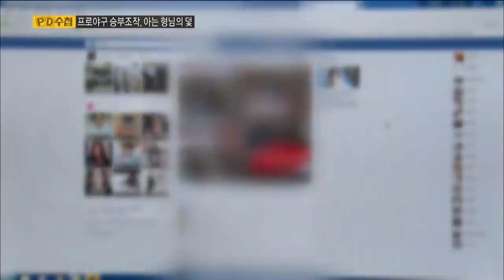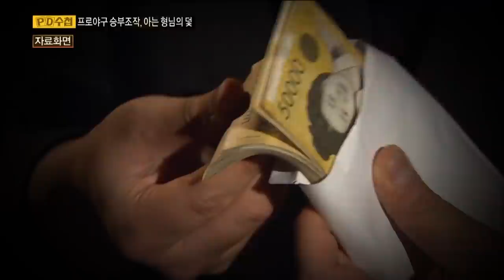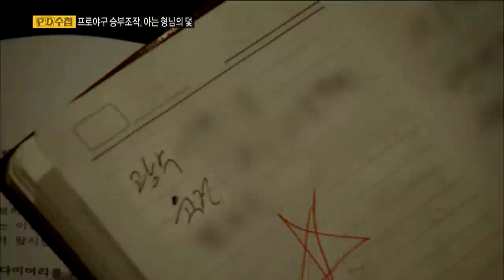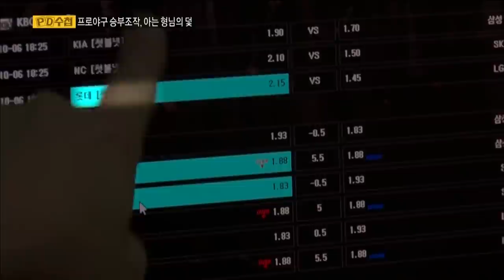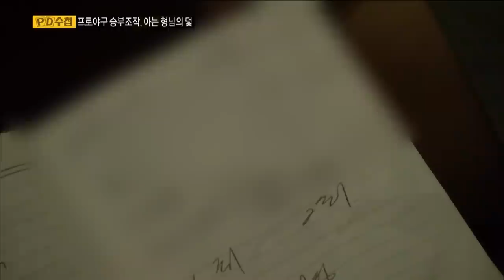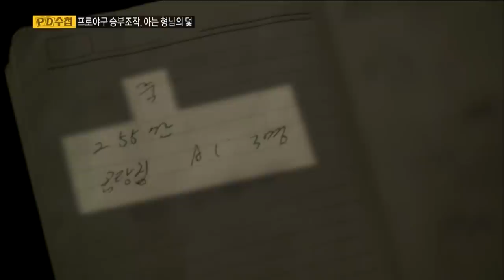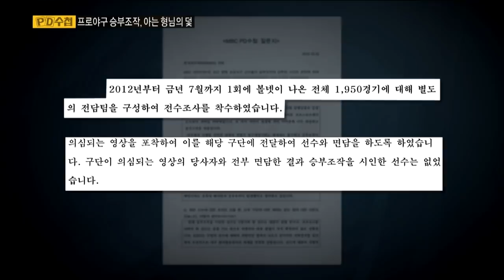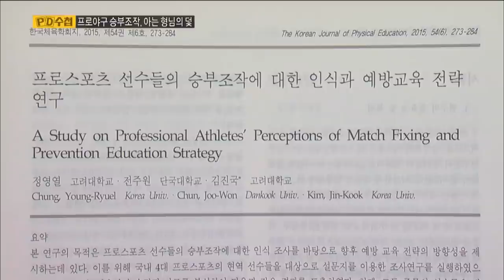[Full] 프로야구 승부조작, 아는 형님의 덫_MBC 2016년 10월 18일 방송